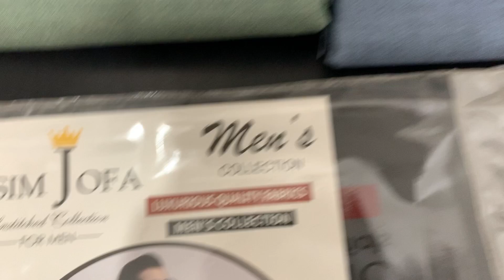Asim Jofa Unstitched Collection For Men at Very Reasonable Price| Luxurious Quality Fabric Wholesale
Asim Jofa
Luxurious Quality Fabric

◾💯 Original Stock
◾ Collection For Summer Season
◾ Premium Quality
◾Inlay card Included & Buttons
◾With Branded Beautiful Packing
◾Available In 10Color in 1 Set
     Elegent& Amazaing Colours
Retail Price Mention = 4999